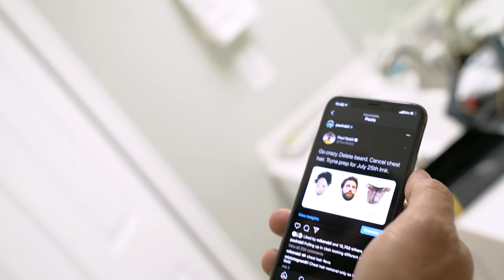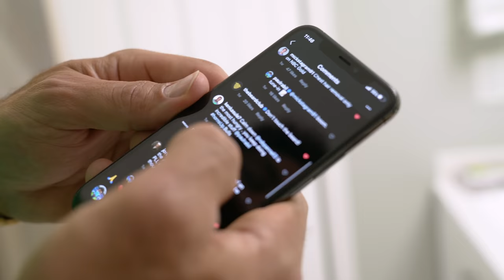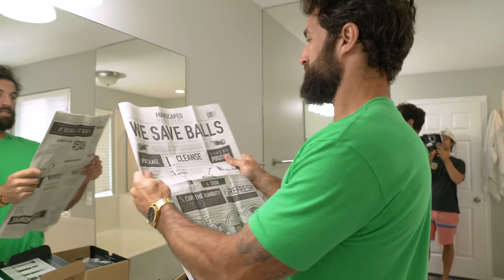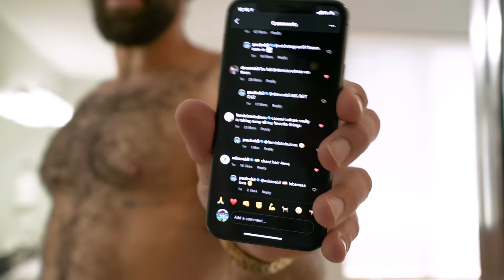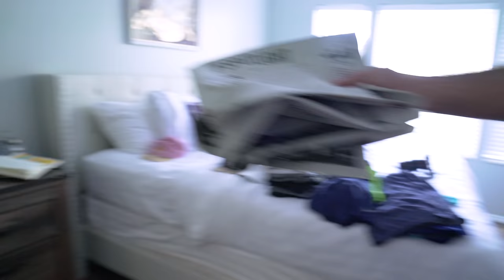I MAY OR MAY NOT HAVE SHAVED MY CHEST | 9 DAYS TO CHAMP SERIES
I'm Paul Rabil, pro lacrosse player and co-founder of the Premier Lacrosse League.